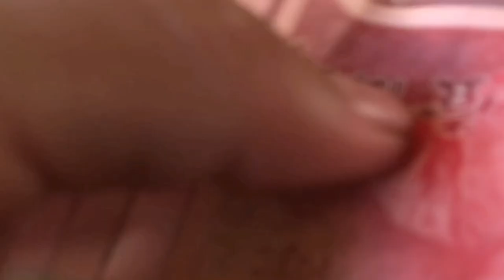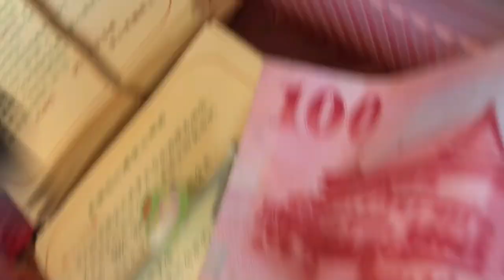Apple Farm in Taichung Taiwan | picking apple experience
From Tainan up to this apple farm here in Taichung, we spent 6 hours on the road..
But it was still beautiful because of the views of the mountain.

Next vlog is Foushusan farm 😊😊😊